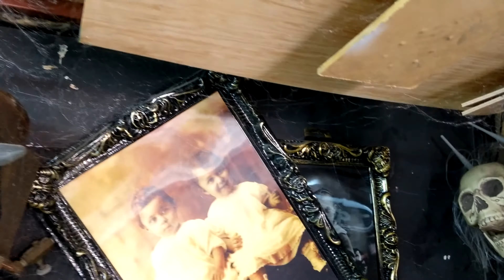Spiderwebs in my shop... Telarañas en mi taller